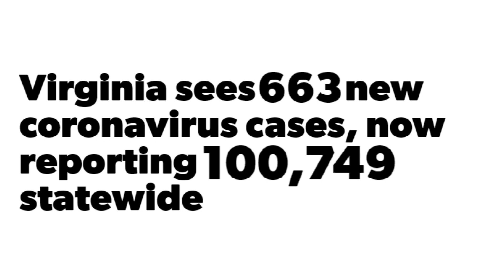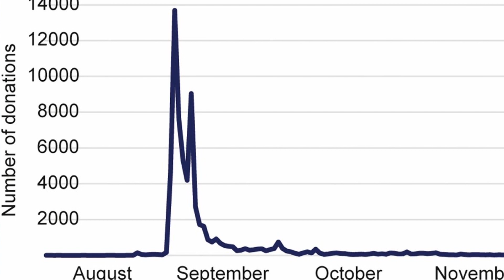Psychic Numbing: What makes people care?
Research suggests that as the number of victims in a tragedy increases, our empathy tends to decrease. But there are ways to overcome this psychic numbing, including hearing personal stories. University of Oregon psychologist Paul Slovic explains.